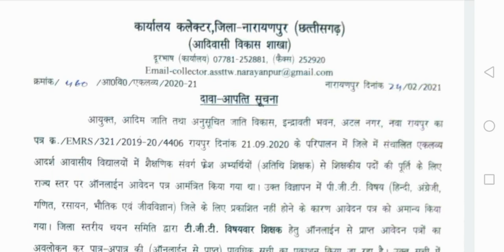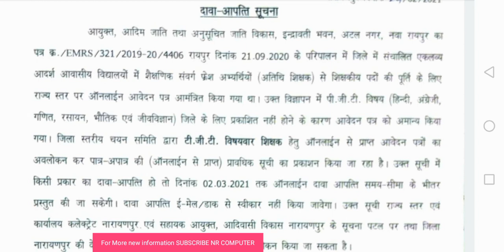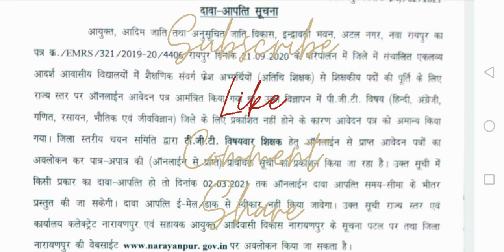cg eklavya vidyalaya vacancy2020 result|cg eklavya vidalaya meritlist|cg eklavyavidyalayavacancy2021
narayanpur merit list/patra-apatra suchi
TGT social science list -01

cg eklavya vidyalaya vacancy 2020|छग शिक्षक भर्ती ।छात्रावास अधीक्षक भर्ती cg teachers recruitment, nr computer

eklavy vidyalaya teacher job, vacancy in cg, job
cg vacancy after 12th, cg vacany after graduation, cg vacancy after post graduation, teacher vacancy after 12th and graduation, nr computer
how to become a teacher, ctet. cg.tet, tet, qualification job,

cg shikshak bharti 2020, nr computer
cg shikshak bharti 2019
cg shikshak bharti 2020 notification
cg shikshak bharti list, nr computer, cg shikshak bharti last date
cg teacher bharti 2019 eligibility, cg shikshak bharti 2019
cg shikshak bharti online form, cg teacher bharti online form
upcoming shikshak bharti in cg latest information, cg shikshak bharti niyam 2019
cg shikshak bharti notification, cg shikshak bharti niyam
cg sahayak shikshak prayogshala bharti 2020
cg teacher sidhi bharti 2019, cg shikshak bharti 2020 salary
2019, chhattisgarh shikshak bharti update,